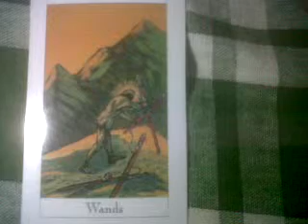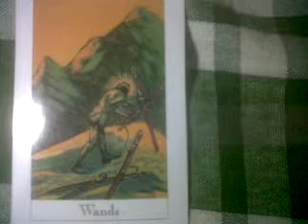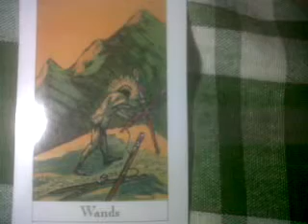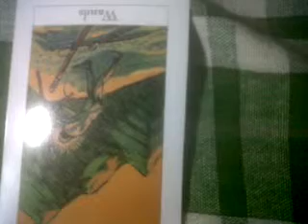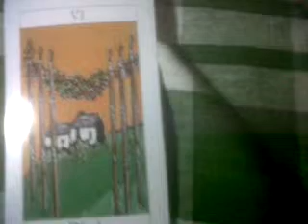tarot card 5 and 6 of wands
i am shwetank into tarot card reading